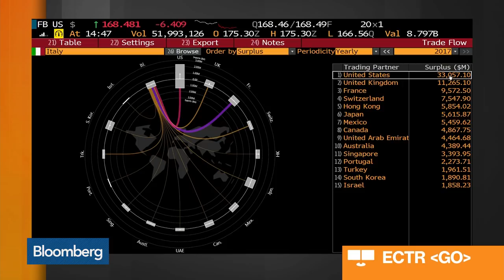The Key Takeaways From Trump's Meeting With Italy's Conte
Jul.30 -- Chris Krueger, Cowen Washington Research Group policy analyst, discusses the key takeaways from President Donald Trump's meeting with Italian Prime Minister Giuseppe Conte. He speaks with Bloomberg's Lisa Abramowicz and Scarlet Fu on "Bloomberg Markets."